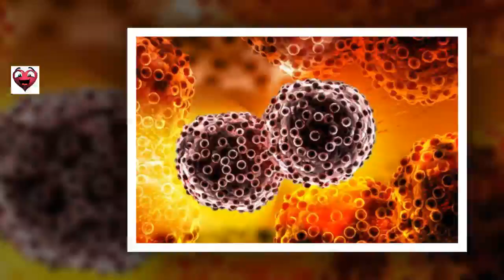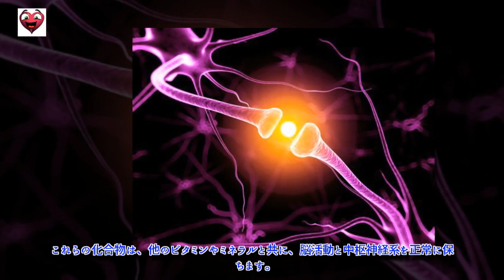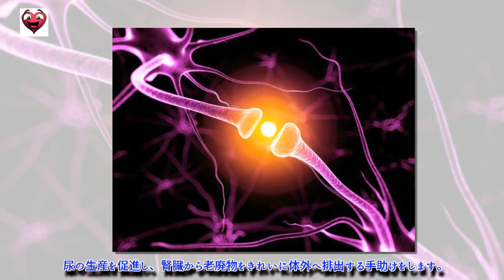ブルーベリーの驚くべき効能８選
ブルーベリーは、他のベリー類と同じように、高い抗酸化成分で知られています。それに加えて、抗がん性、そして抗炎症作用があるのをご存知でしたか？